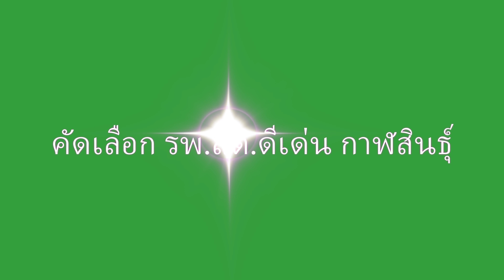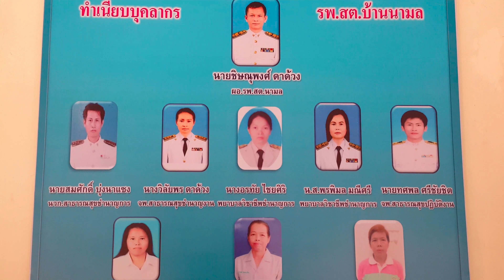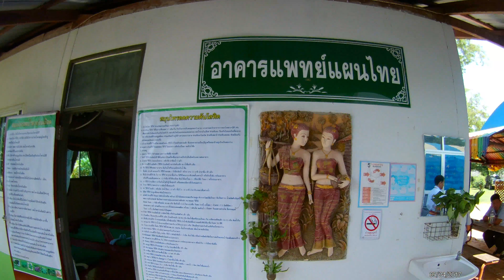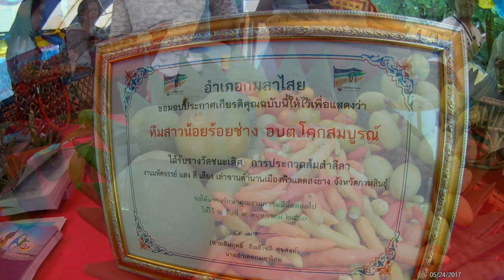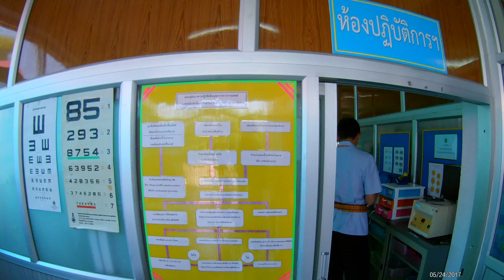รพ.สต.บ้านนามล อ.กมลาไสย จ.กาฬสินธุ์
24 พ.ค.2560  รพ.สต.บ้านนามล อ.กมลาไสย จ.กาฬสินธุ์

Film By LP Channal